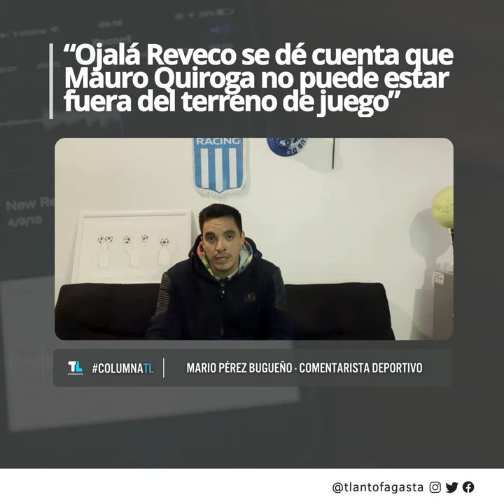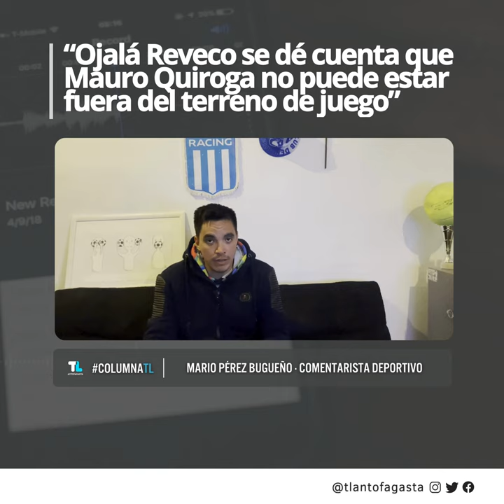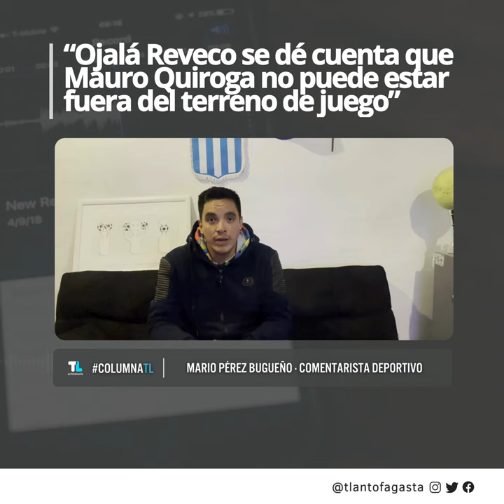“Ojalá Reveco se dé cuenta que Mauro Quiroga no puede estar fuera del terreno de juego”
ColumnaTL | “Ojalá Reveco se dé cuenta que Mauro Quiroga no puede estar fuera del terreno de juego”

Mario Pérez Bugueño, comentarista deportivo, analiza el empate de Deportes Antofagasta frente a San Marcos de Arica por la cuenta mínima